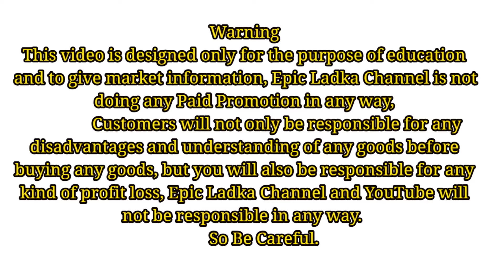Gift items at cheapest price | Valentine Day GIfts,Couple Gifts,Teddy Day Gifts,Birthday Gift Items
Address: - Parshvnath Collections

142, Teliwara, 1st Floor, New Qutub Road, Pul Mithai,

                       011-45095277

Nearest Metro Station: Tis Hazari

Sunday Shop Closed